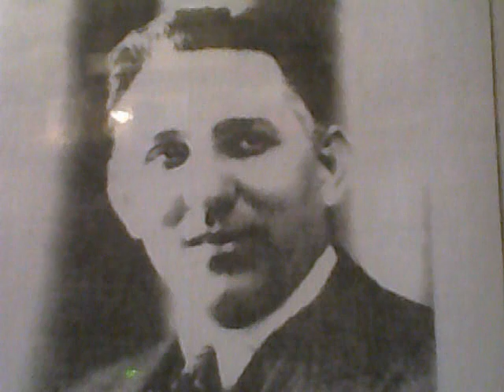Дмитрий Головин 1894-1966 баритон часть 1